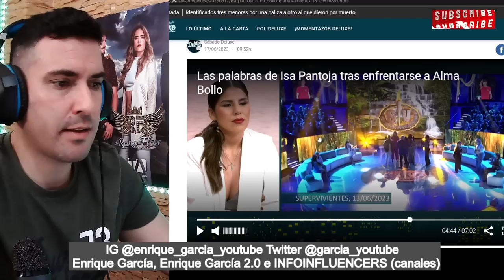FILTRAN cómo INCREPAN a Carlos Sobera, Manuel Cortés y Raquel Bollo y REACCIÓN de Isa P en el DELUXE